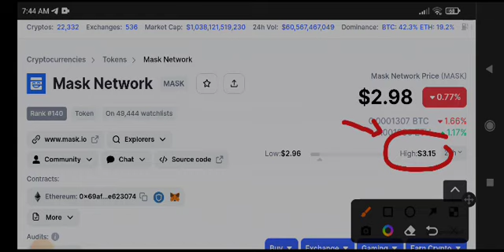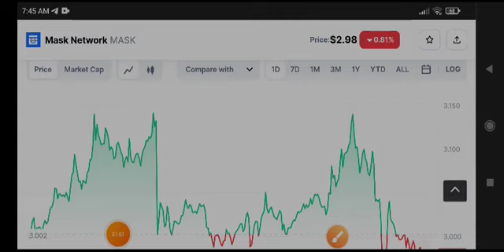Mask Network Price Prediction! Mask News Today